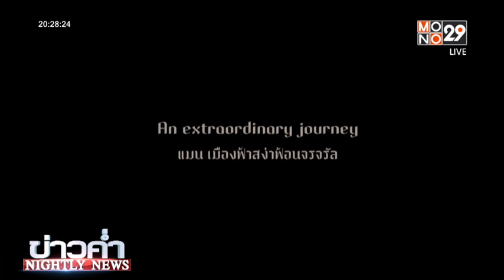"แมนสรวง" ภาพยนตร์ไทยมาตรฐานสากล | ข่าวค่ำ NIGHTLY NEWS | 27 พ.ค. 66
“แมนสรวง” ภาพยนตร์ไทยที่ออกบู้ธในเทศกาลหนังเมืองคานส์ปีนี้ สร้างความฮือฮา จนติดเทรนด์ทั่วโลก